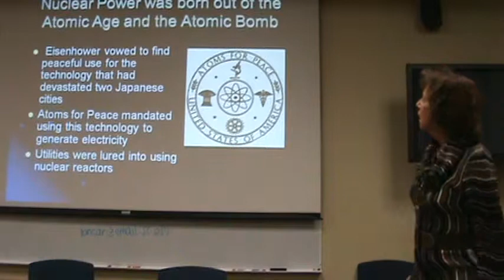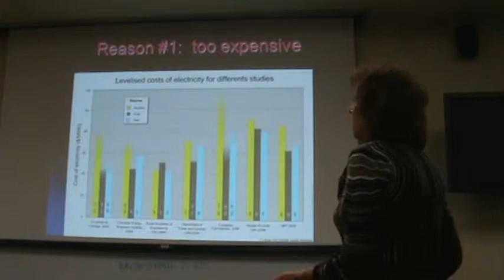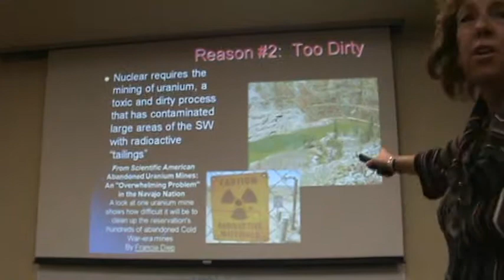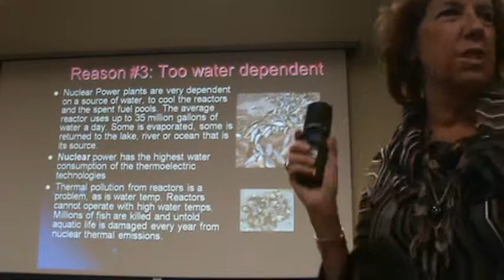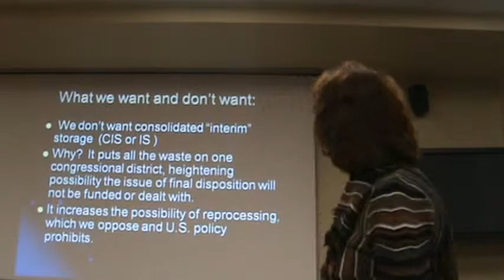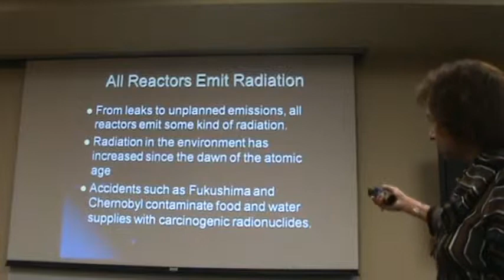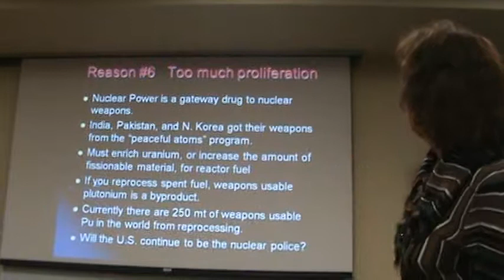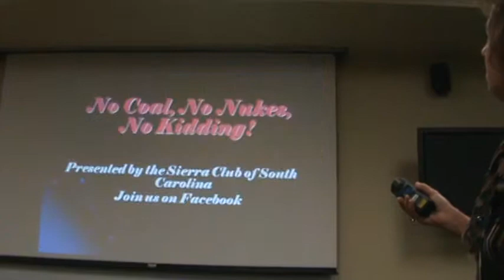Susan Corbett, re SC Sierra Club opposition to nuclear power, 10/10/12, USC Columbia